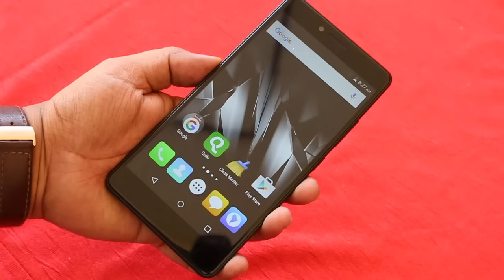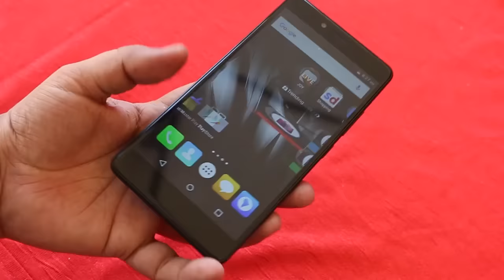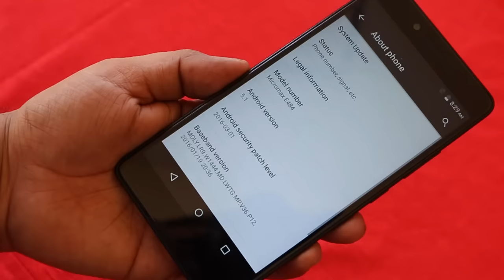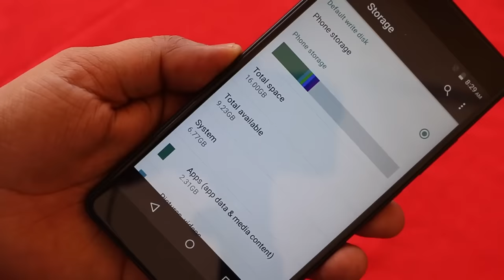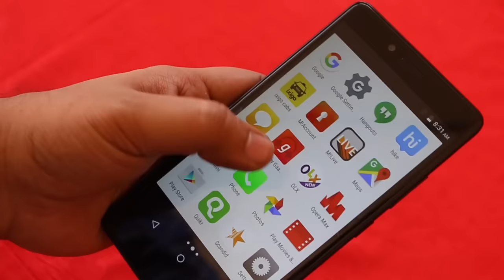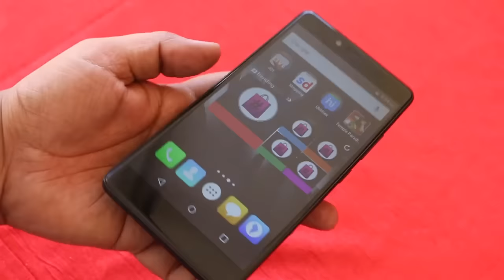Micromax Canvas 6 Pro Hands on Overview and Comparison | Gadgets To Use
1. About Video Description:
Micromax Canvas 6 Pro Hands on Review and Comparison

Get Digital Note Pad Which I Use at Discount - Buy From Amazon US | Amazon India

4. India Rank
GadgetsToUse youtube channel comes under Top 3 youtube channels for gadgets reviews in India.

5. Follow Abhishek

You Can Follow Us on Following Platforms